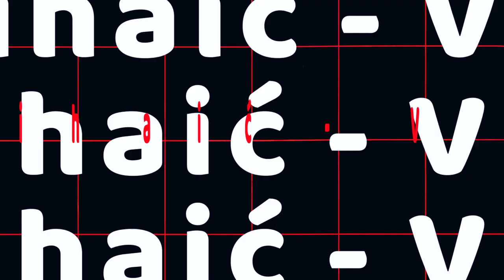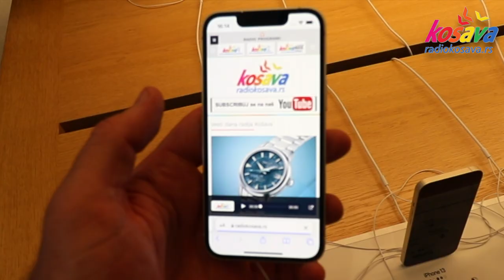Bahato vozim Ferrari California u centru Pariza